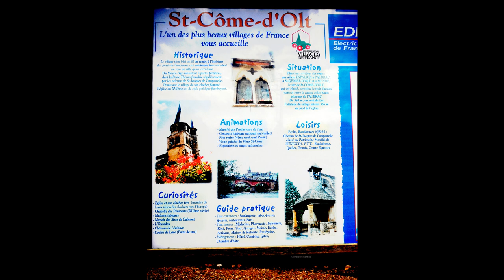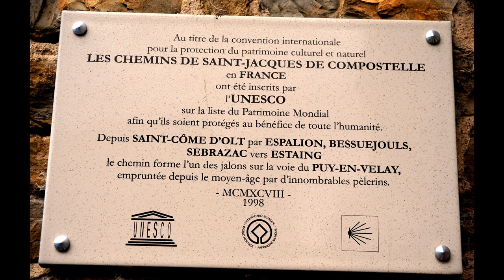©HDSaintCômed'Olt Aveyron2009PhotoPhotoPeinture AnciauxMartinePenséesThomasAndréUNESCOMondeTvWeb©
3-7-2019 VOIR OU REVOIR

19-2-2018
Le bourg de Saint-Côme est classé Plus Beau Village de France. Il a su conserver son caractère au fil des évolutions nécessaires au développement global de la commune. Si le bâti a gagné sur les extérieurs du bourg, le cœur du village transporte encore le visiteur à travers le temps, au fil de ses rues pittoresques et de son château médiéval. L'original clocher tordu (dit tors) de l'église pointe au centre du village. On l'aperçoit aussi bien, en arrivant en descente de l'Aubrac qu'en longeant la vallée du Lot.

PRESENTATION©HD diaporama Saint Côme d'Olt AVEYRON 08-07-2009
 Photo&Photo-Peinture Anciaux Martine Pensées Thomas André MONDE TV WEB
UNESCO CHEMIN SAINT JACQUES DE COMPOSTELLES©

Pour nous un village pour le plaisir de yeux et de la découverte
Saint-Côme-d'Olt commune française,département de l'Aveyron,région Occitanie.
adhérente de l'association Les Plus Beaux Villages de France.
Le village devrait son nom à un hospice dédié à saints Côme
 et Damien situé à proximité de l'actuelle chapelle des pénitents.
 La seconde partie du nom, « Olt », correspond à l'ancienne appellation du Lot,
qui borde le village Durant la Révolution, la commune
porte le nom de Montagne-sur-Lot.
En occitan, le village se nomme Sant Come en graphie normalisée,
ou Sont Coume en graphie mistralienne.